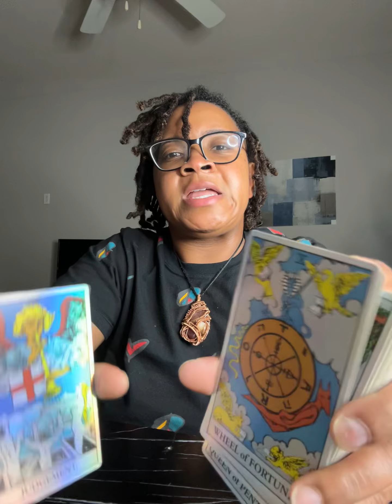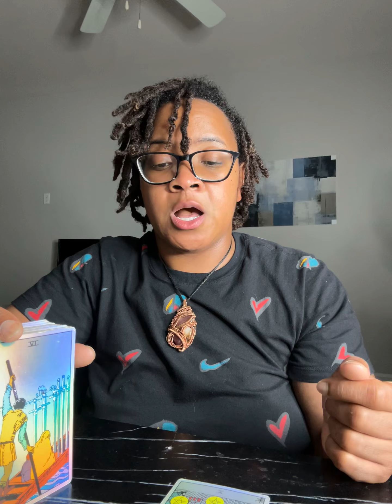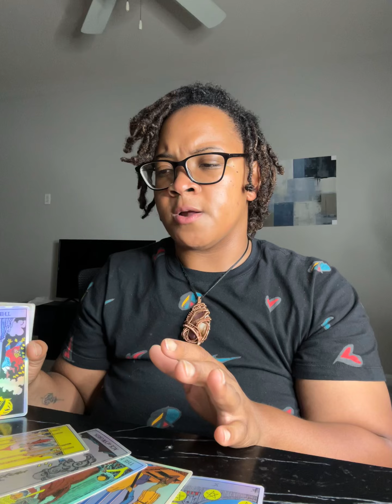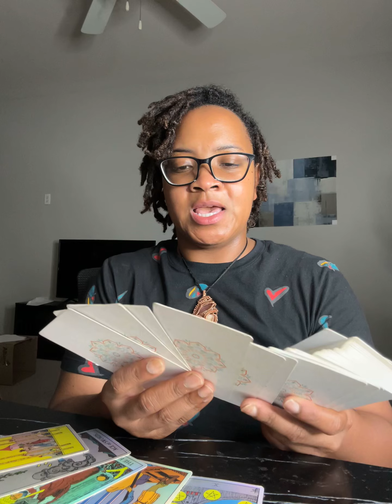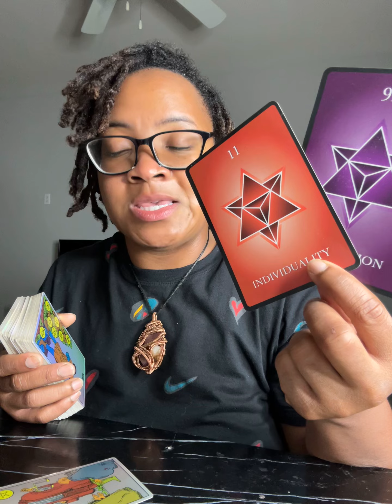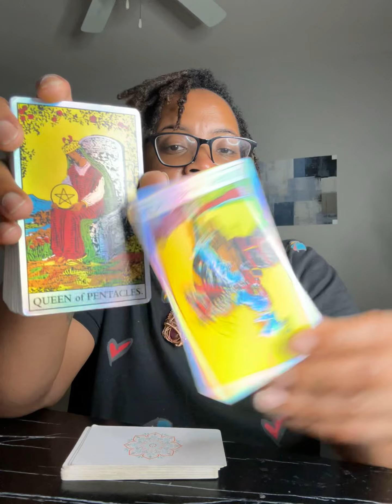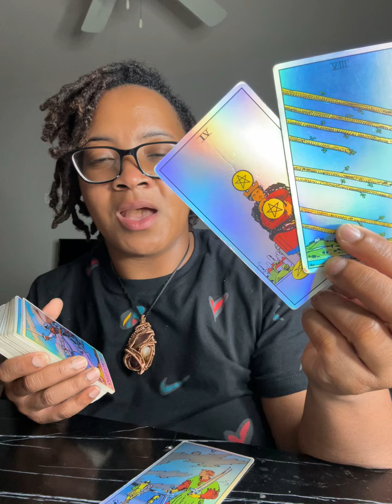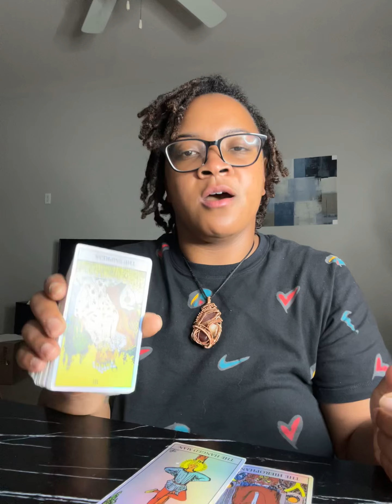Many great things are coming to you; yes they’re for you and yes you deserve them! Proud of you 🥹